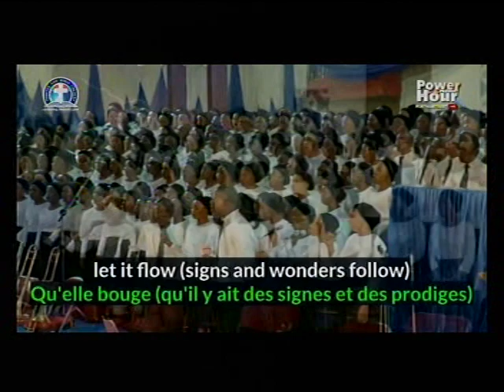POWER FOR THE HOUR - DLBC CHOIR @ EASTER RETREAT PORT HARCOURT 2022